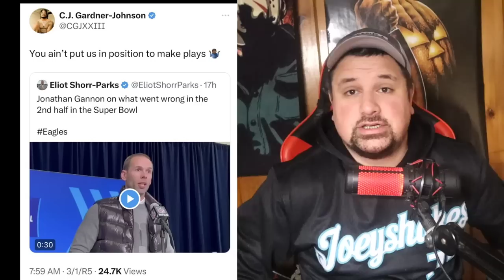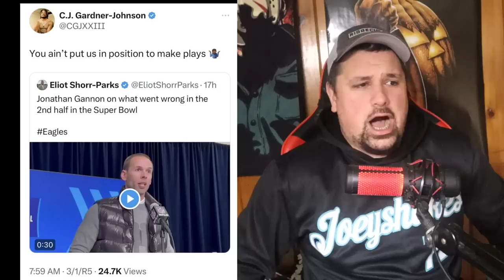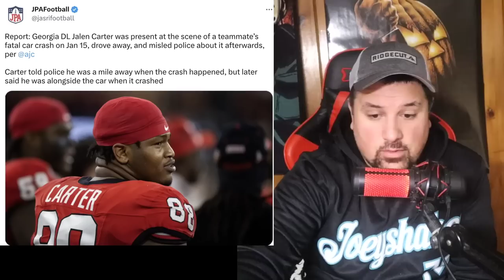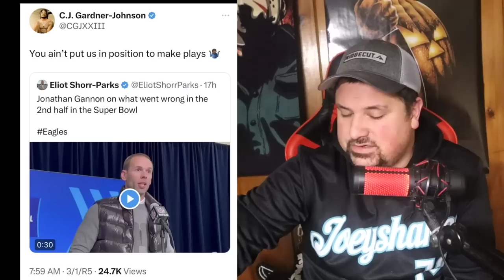SIGN HIM!! CGJ JUST BURIED GANNON ON TWITTER! JALEN CARTER ARREST WARRANT?! WHATS GOING ON!? UPDATE!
BECOME A SHAKESQUAD MEMBER!

$Joeyshakes72